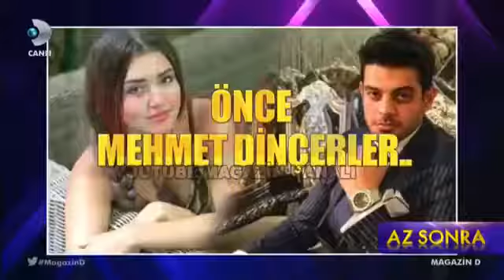Ekin Mert Daymaz Yakın Arkadaşlarıyla Aşk Yaşayan Eski Sevgilisi Hande Erçel İçi